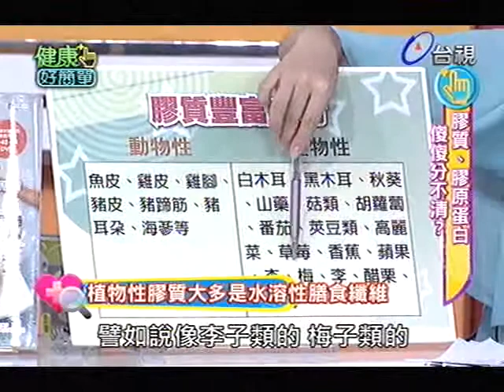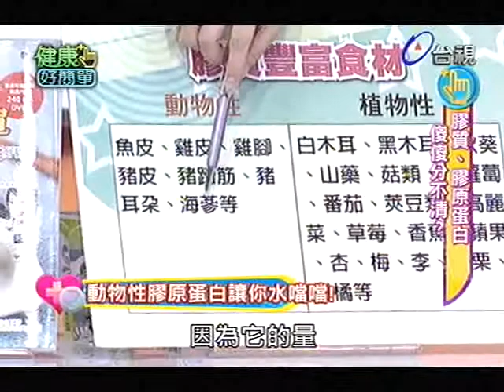健康好簡單 2013-09-04 pt.2/5 膠質 膠原蛋白